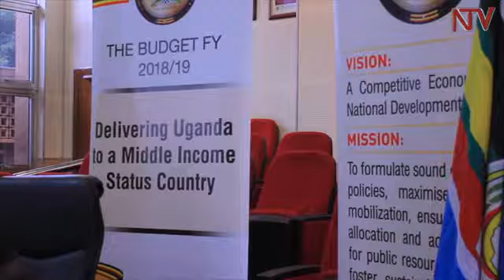Finance ministry to advise govt on cost implications of amoured cars for MPs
The secretary to the treasurer Keith Muhakanizi says the ministry of finance will duly advise the executive on way forward as stipulated in its mandate, concerning expenditure extra escort vehicles for Members of parliament.
Video from NTV youtube channel